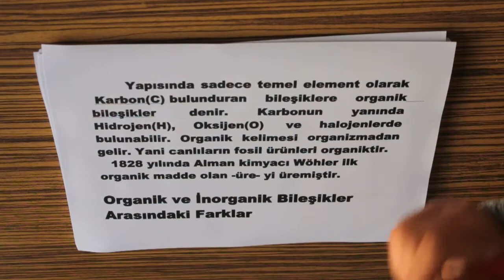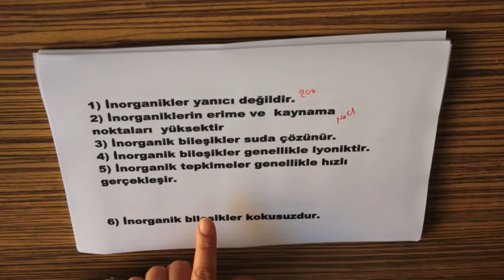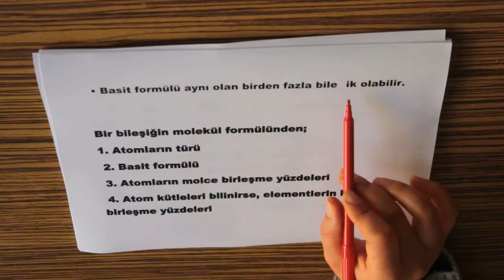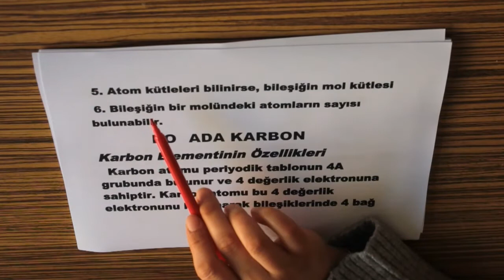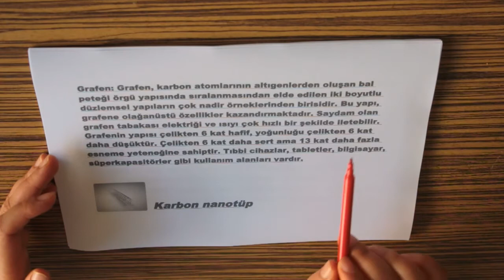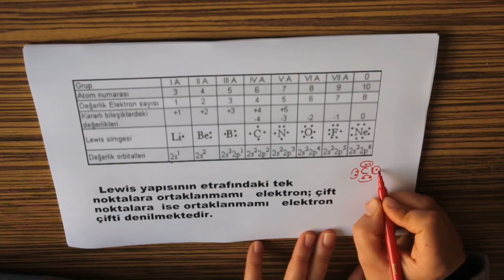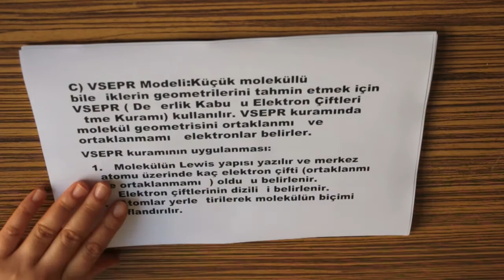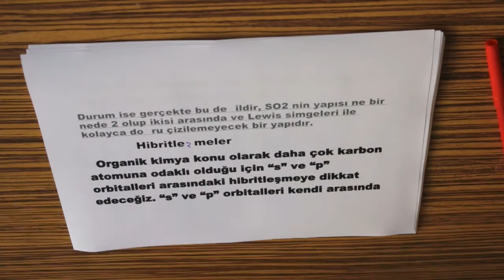Kimya - Organik Kimya 1